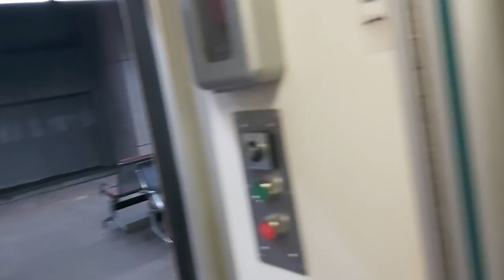167次彰化發車經由西部幹線縱南段開往潮州的EMC1203+EMC1204九輛編組EMU1200型紅斑馬自強號，和3172次潮州發車經由西部幹線縱南段開往嘉義的微笑號區間車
110/8/29新左營站10:36分拍攝167次彰化發車經由西部幹線縱南段開往潮州的EMC1203+EMC1204九輛編組EMU1200型紅斑馬自強號，和3172次潮州發車經由西部幹線縱南段開往嘉義的微笑號區間車